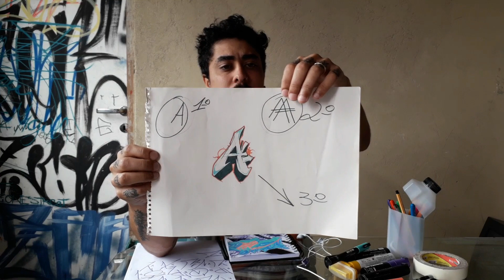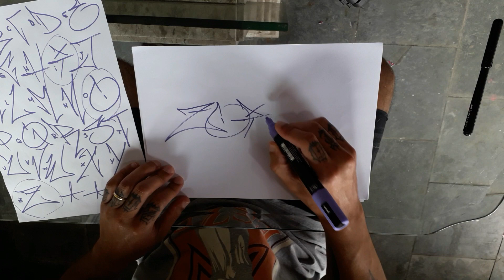Graffiti - Prof. Felipe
Link para o download do "Alfabeto"